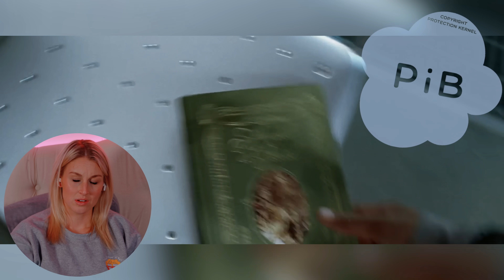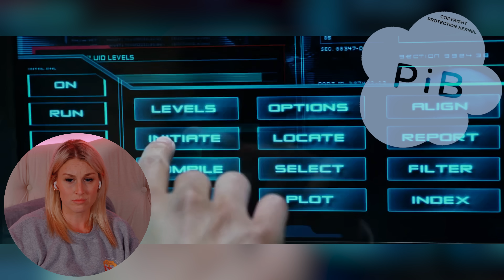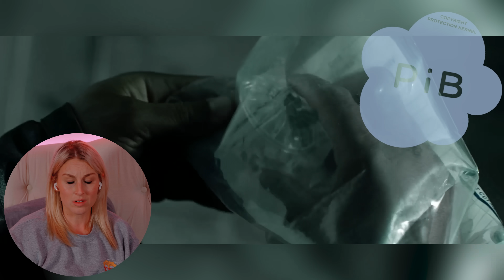I ROBOT | FIRST TIME WATCHING | MOVIE REACTION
Enjoy my reaction as I watch "I, Robot" for the first time!

00:00 - Intro
02:26 - Reaction
34:24 - Review